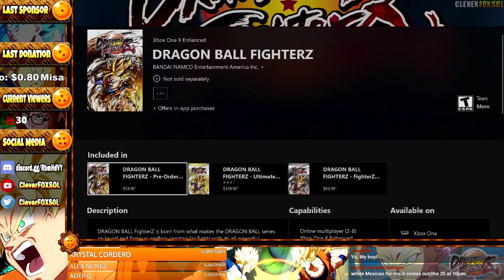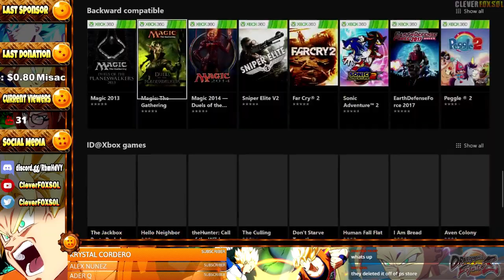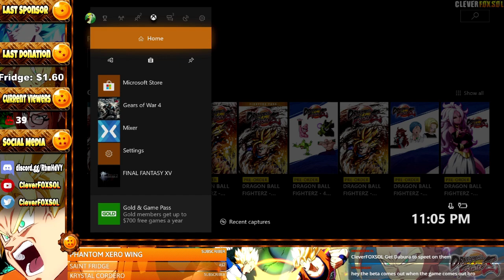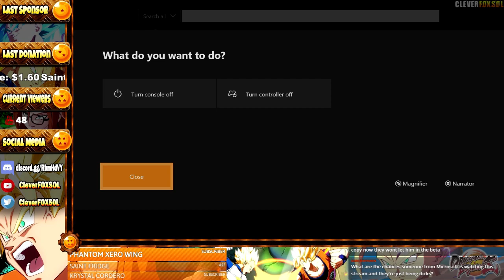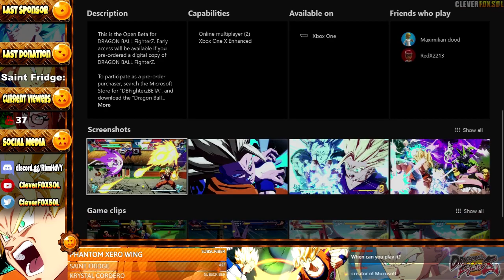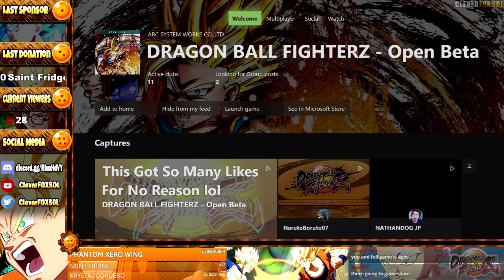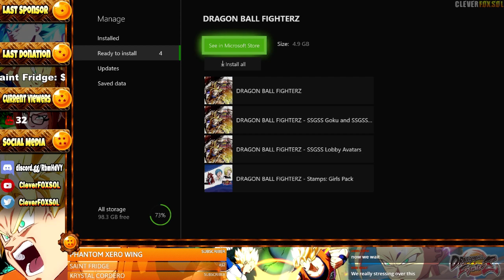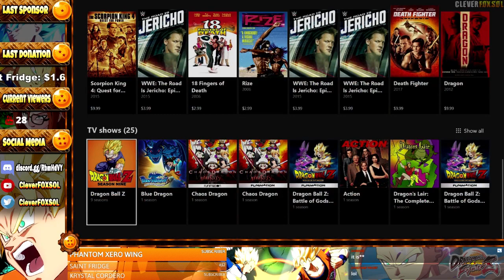Dragon Ball FighterZ | XBOX ONE OPEN BETA | LIVESTREAM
The Wait for FighterZ is here. So lets play some stuff till then?

All fights are also being recorded for Separate videos in the future!

●PlayStation Network ID► CleverFOXSOL

★Stream by: CleverFOXSOL | FOXSOLPLAYS★